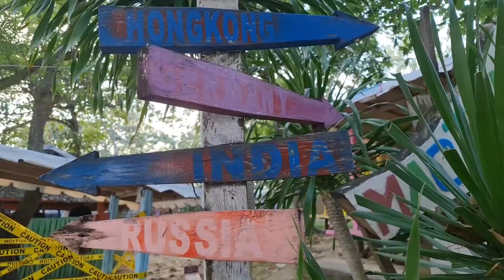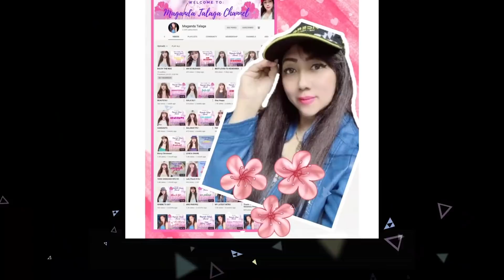MACTAN NEWTOWN BEACH | BUDGET FRIENDLY BEACH IN MACTAN, CEBU!